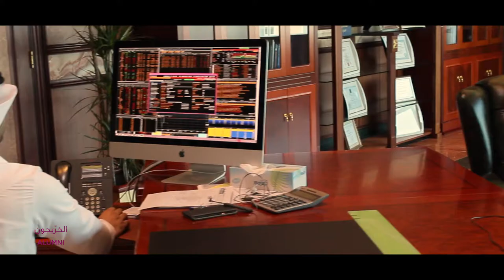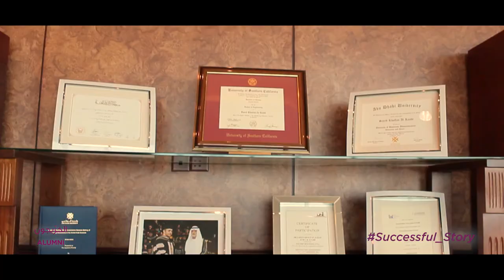ADU's Alumni Succsessful Story; Dr. Saeed Al Kaabi